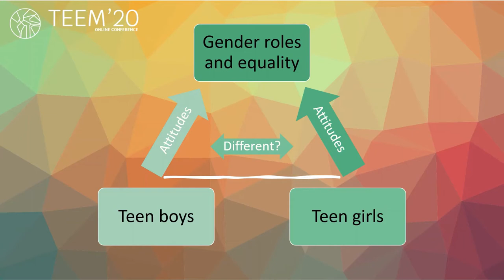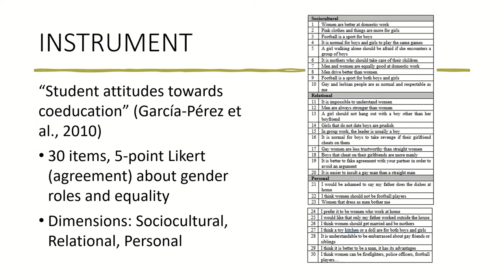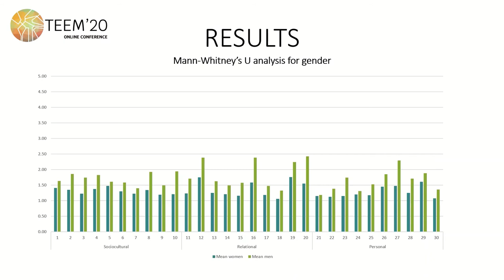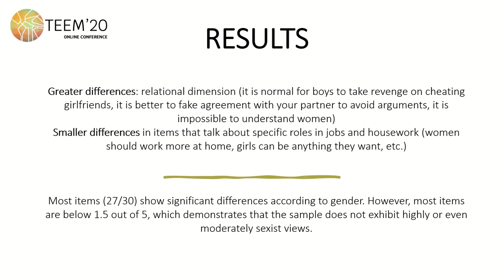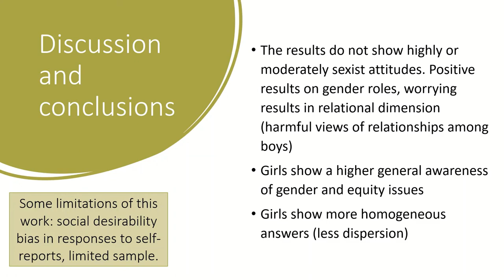Do teens hold sexist beliefs? Assess. of sec. edu. students’ atti. towards equality and gender roles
Full title: Do teens hold sexist beliefs? An assessment of secondary education students’ attitudes towards equality and gender roles

Authors: Natalia Corvo-Sampedro and Adriana Gamazo

How to cite this work:
Corvo-Sampedro, N. and Gamazo, A. (2020). Do teens hold sexist beliefs? An assessment of secondary education students’ attitudes towards equality and gender roles. In F. J. García-Peñalvo (Eds.), Proceedings of the 8th International Conference on Technological Ecosystems for Enhancing Multiculturality (TEEM 2020) (Salamanca, Spain, October 21-23, 2020)